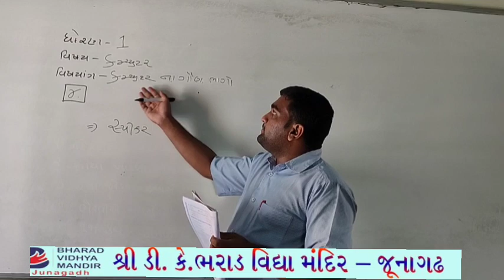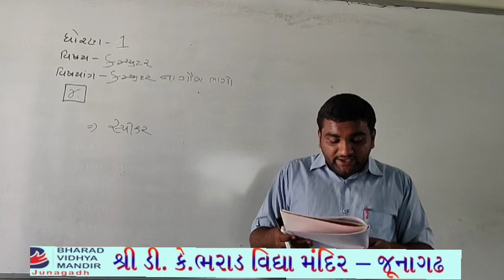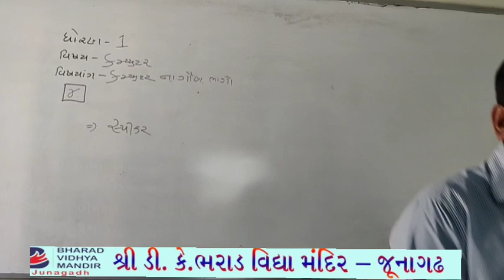ધોરણ 1 પાર્ટ-2(વિષય કમ્પ્યુટર(પાઠ-6))ભરાડ વિદ્યામંદિર-જૂનાગઢ 27-04-21